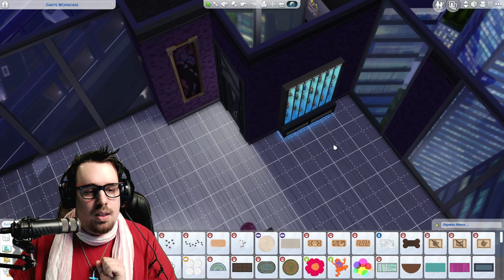DAS LUXUSBADEZIMMER VON GARY | Sims 4 | 06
Sims 4 German Deutsch Gameplay Let's Play Mops Hund erstellen
Gary ist meine erfundene und von Michael Bully Herbigs Traumschiff Surprise inspirierte Rolle. Viel Spaß mit dem Video :)

▌► x Du willst mich supporten ? Dann kaufe deine Games schnell und günstig bei MMOGA
▌► x Auch über Amazon kannst du mich supporten :

In der Videobeschreibung sind Reflinks enthalten die mit einem x davor markiert sind. Danke für eure Unterstützung :)